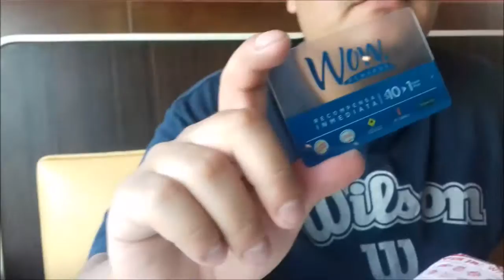¡Trenes miniatura! | VLOG Día #121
¡Bienvenidos! ♡
Somos Raven y Mario, vivimos en la Cd. de México y queremos compartir con ustedes nuestra vida en forma de VLOGS casi DIARIOS. ¡Esperamos que disfruten nuestro tiempo juntos!